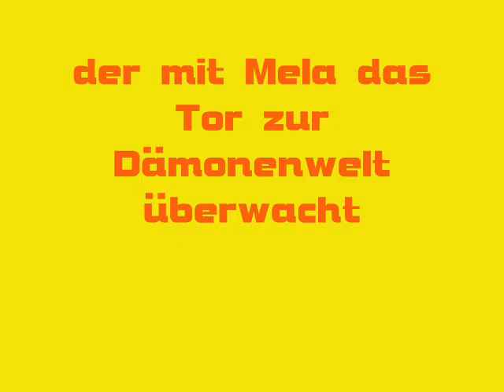Gola Dragonball 109